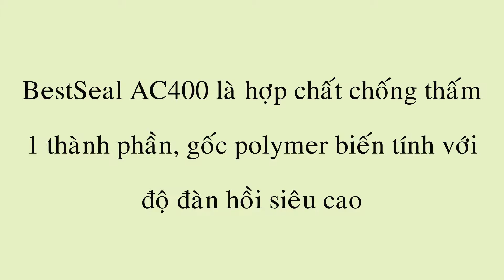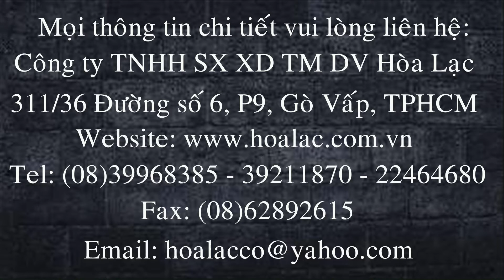Hợp chất chống thấm Bestseal AC400 - Giac mo than thien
- BestSeal AC400 là hợp chất chống thấm một thành phần, gốc polymer biến tính với độ đàn hồi siêu cao. Dùng chống thấm sân thượng, trét khe hở.
- Khi BestSeal AC400 đóng rắn tạo ra một lớp màng liên tục, uyển chuyển với độ đàn hồi rất cao (≥400%) ngăn cản tuyệt đối hiện tượng nước thấm qua bề mặt vật liệu.